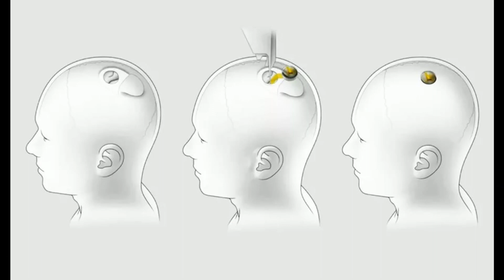ELON MUSK घुसेंगे अब आपके दिमाग के अन्दर। Amazing Facts in hindi | Hindi facts Channel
About Video
इस वीडियो में हम आपको बतायेगे रैंडम फैक्ट्स के बारे में जिसके बारे में आपने कभी नहीं सुना होगा |इस वीडियो में हम आपको बतायेगे की ELON Musk की कंपनी ने एक चिप त्यार की है जिससे इंसानी दिमाग में लगाया जायेगा। और इससे उससे कंट्रोल भी कर सकते है।

हम आशा करते है की आपको हमारी ये वीडियो अछि लगी हो। और ऐसी ही वीडियो हम आपके लिए लाते रहेंगे।

elon musk,neuralink,elon musk neuralink,neuralink news,neuralink update,what is neuralink,neuralink details,elon musk neuralink demonstration